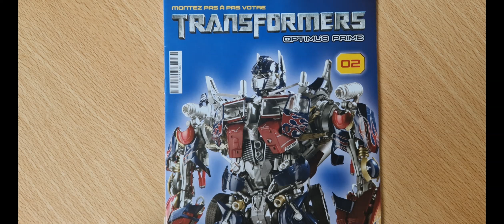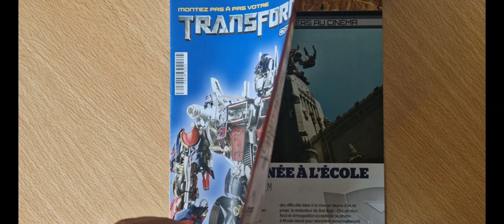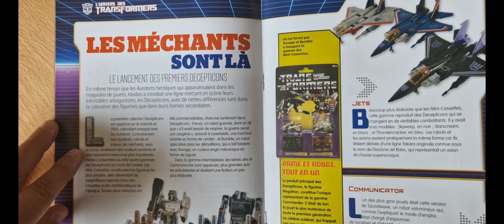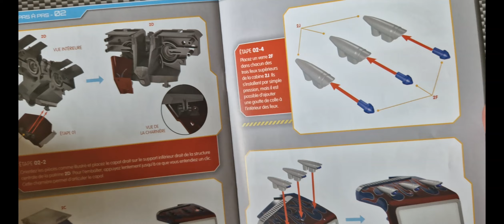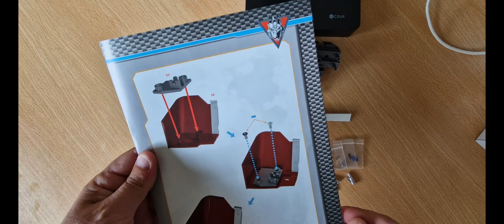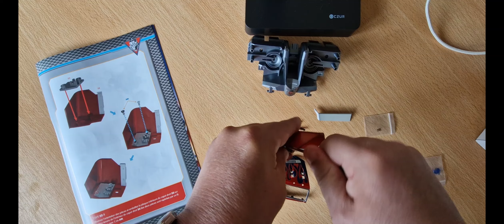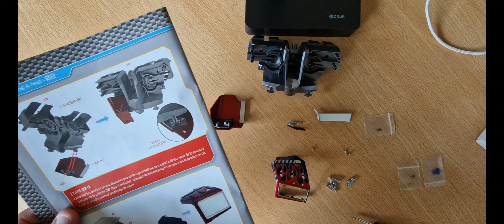TRANSFORMERS OPTIMUS PRIME Partie 02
Voici un guide étape par étape pour assembler le robot Transformers Optimus Prime.